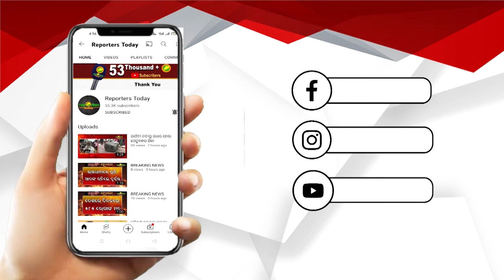ହଠାତ ଡଟ୍ ଫେଷ୍ଟରେ ପହଞ୍ଚିଲେ ବବି ଦାସ, ତା ପରେ ଯାହା ହେଲା ଦେଖିନିଅନ୍ତୁ....